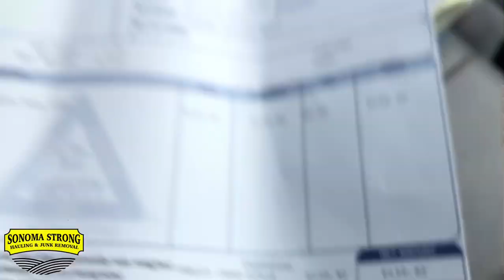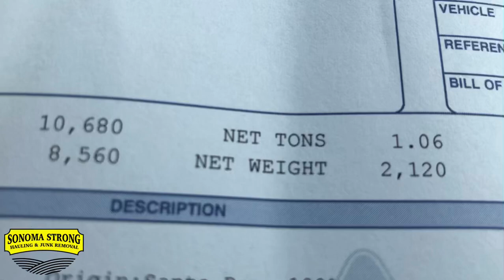How To Do A Storage Unit Clean-out Junk Removal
Learn How to become successful in life, make more money, be motivated and become inspired to live your best life...
Learn how to start a business with little to no money.

we try to respond to everyone.